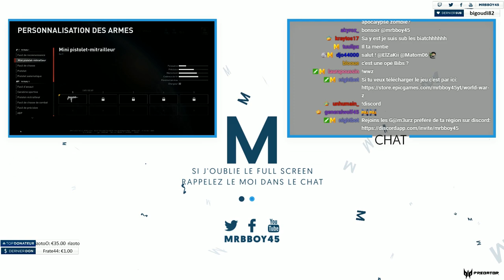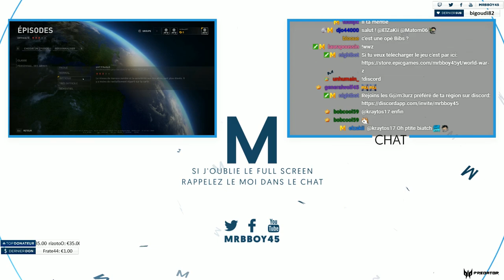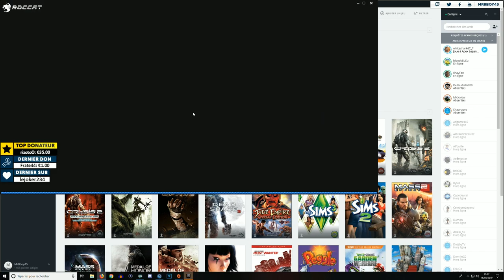World War Z : Première soirée dessus !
Il est temps de découvre ce petit jeu coop bien plus que sympa !

Mon matos

Partenaire !